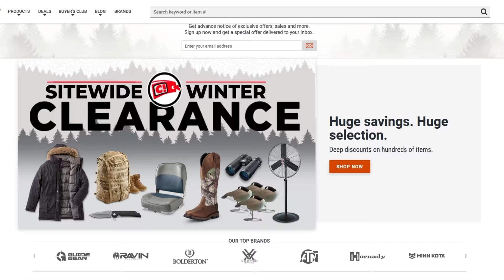Will Tannerite Explosive Work In A Shaped Charge?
In this video we put @TanneriteSports's explosive in our wine bottle shaped charge and compare it to other explosives.

Our thanks to @sportsmansguide for making this video possible.

BitCoin: bc1qpe5hw0aqxgtqc0emu7sjs8h6wlkhsxtjjk5r9j
LiteCoin: LWHMyLMS1mTerpeipz8kM5qpbo2LepThof

WARNING: Ordnance Lab LLC is an ATF licensed Destructive Device & Explosives manufacturer, and is registered as a manufacturer of Defense Articles with the Directorate of Defense Trade Controls under the International Traffic in Arms Regulations (ITAR). Ordnance Lab LLC does not sell firearms or explosives. Do not attempt to do anything we feature in our videos, as it may result in your death, serious injury, or arrest.

Chapters

Introduction - 00:00
Sean Discussing Explosive Legalities - 03:18
Explaining the Experiment - 04:37
Gemini Shaped Charge - 07:34
Tannerite Shaped Charge - 09:36
Ammonal Shaped Charge 1 - 13:36
Ammonal Shaped Charge 2 - 16:34
Final Thoughts - 18:31